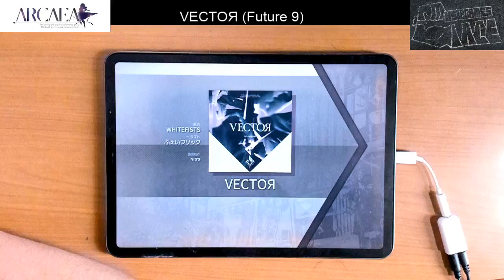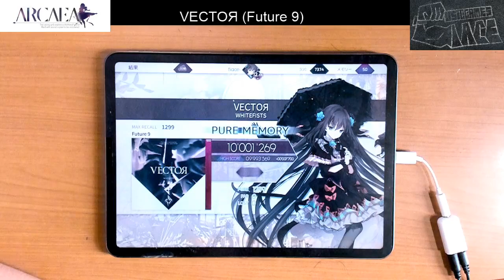【Arcaea】VECTOЯ (FTR 9) 10001269pts Pure Memory!!!【疾走感全開】Arcaea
こういう曲でも難易度を暴走させずに済むのはアークのおかげなんだなあ